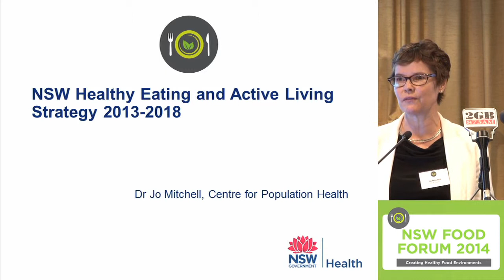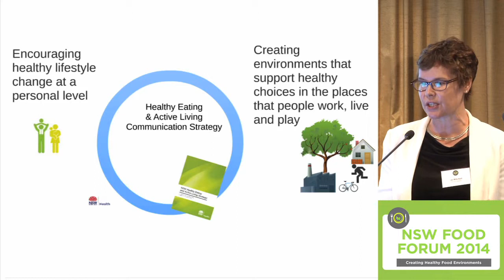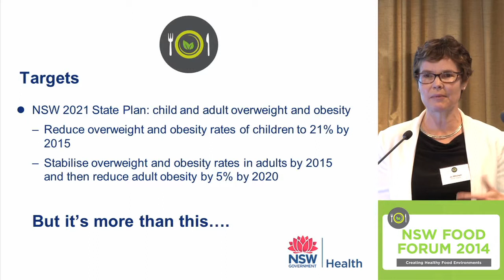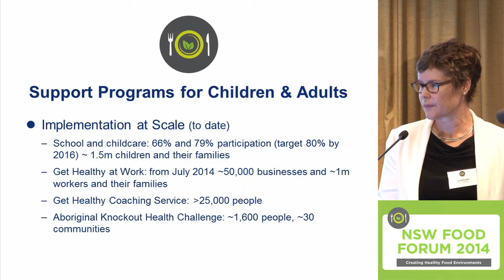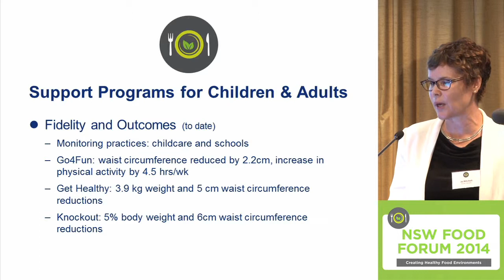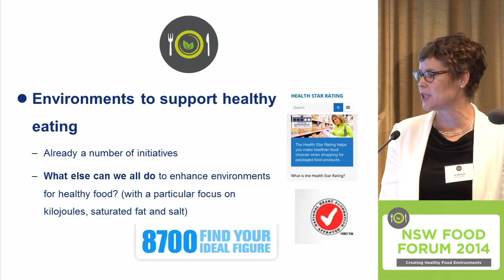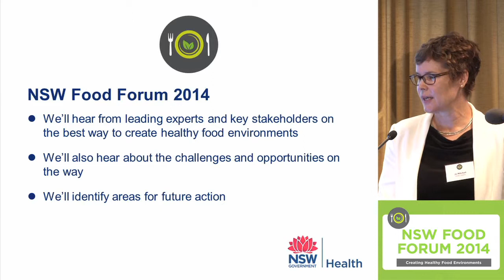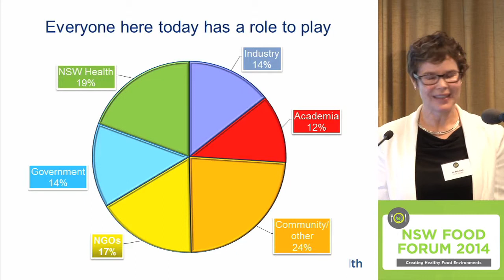Dr Jo Mitchell -- HEAL Strategy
Dr Jo Mitchell, Director, Centre for Population, NSW Health, talked about the NSW Government's Healthy Eating and Active Living Strategy